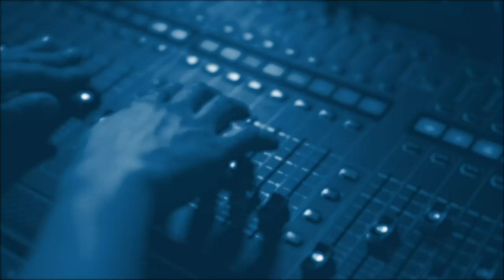Кирилл Задов: Преддверие саммита G-20 на Бали.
Boutique Politic:
Саммит Байдена и Си на Бали.
Переговоры Бернса и Нарышкина в Анкаре.
Теракт в Стамбуле.
Эфир от 14 ноября 2022.